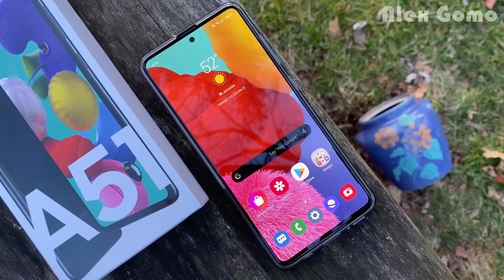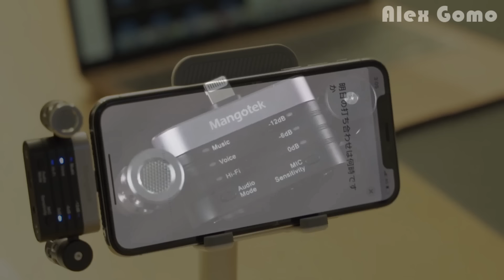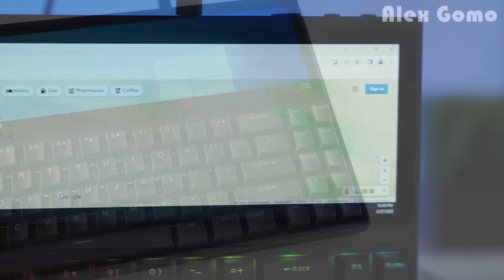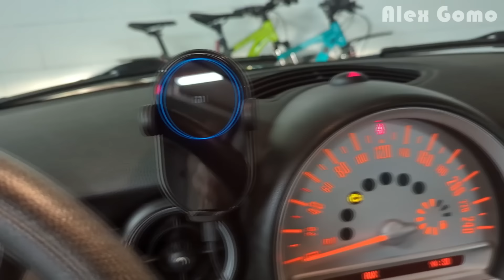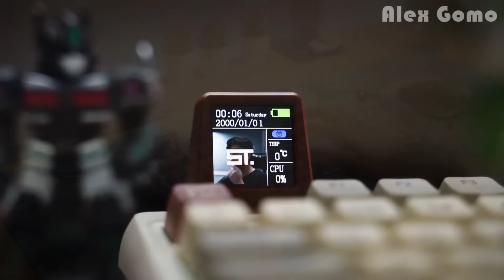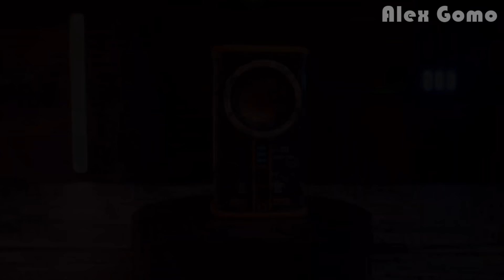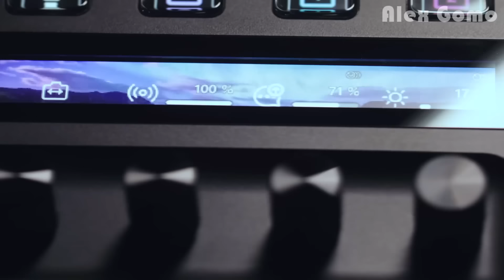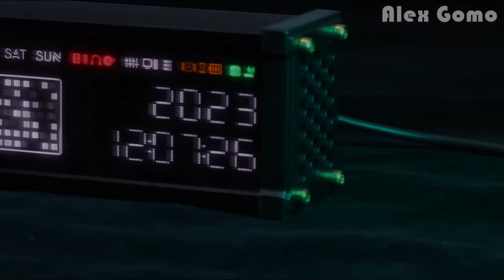45 ARTÍCULOS NUEVOS de AliExpress Que Están Que FLIPAS + UN CONCURSO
45 ARTÍCULOS NUEVOS de AliExpress Que Están Que FLIPAS + UN CONCURSO